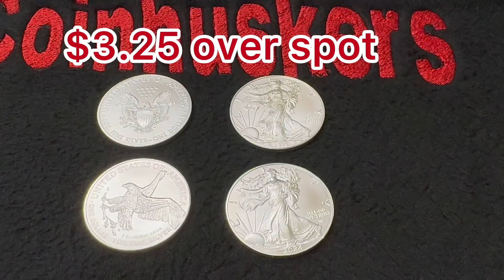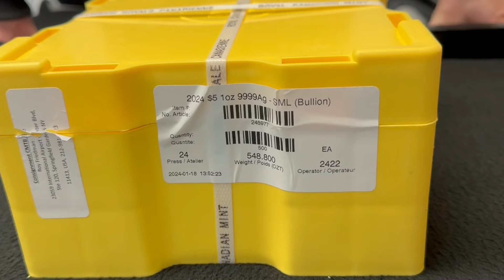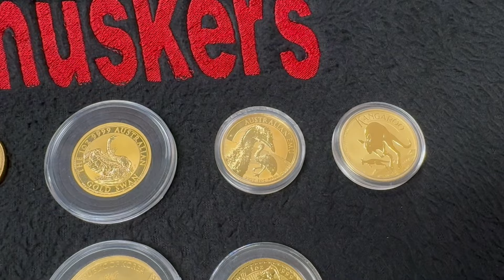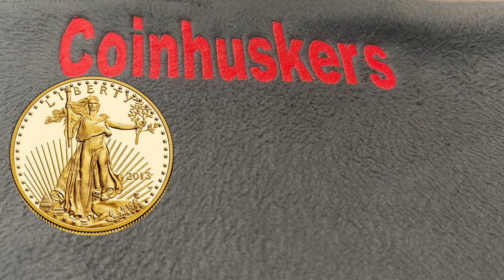New Rounds? | Inventory Available February 5th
🔴Payment accepted
Bank wire
ACH
Deluxe E Check
Cash
Cashier check
Zelle